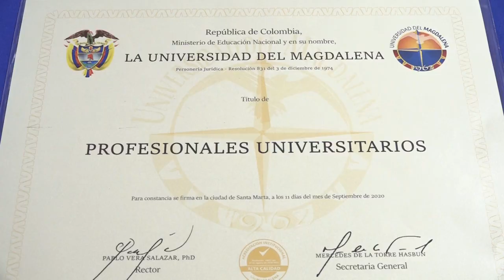BA035_ESTUDIANTES DE DERECHO EN UNIMAGDALENA LOGRARON DISTINCIÓN DE GÉNERO EN TÍTULOS PROFESIONALES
Después de 59 años de otorgar títulos en masculino, la Universidad del Magdalena concede a los futuros profesionales el derecho a elegir el género que figura en sus diplomas. La iniciativa que llegó a manos del Doctor Pablo Vera Salazar, Rector de la Alma Mater, fue liderada por Keila Rebolledo Castillo y Andreina Daza Gámez, estudiantes de grado del programa de Derecho. El alto directivo aceptó la solicitud y ratificó el compromiso de esta Casa de Estudios Superiores en la implementación de políticas incluyentes para todos los grupos poblacionales.